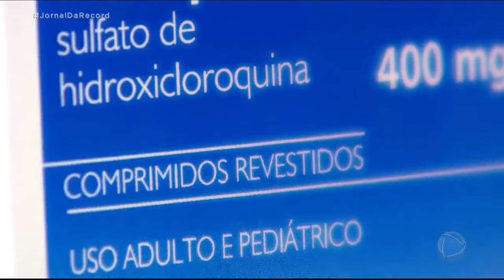Medicações usadas na COVID-19 | série Coronavírus : HIDROXICLOROQUINA e ATAZANAVIR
Neste vídeo falo sobre o uso da hidroxicloroquina e atazanavir no tratamento da COVID-19, causada pelo coronavírus. Este vídeo faz parte da Série Coronavírus do canal Clinicando.